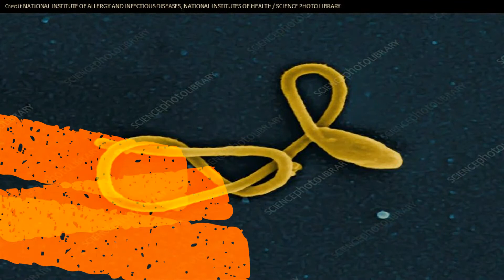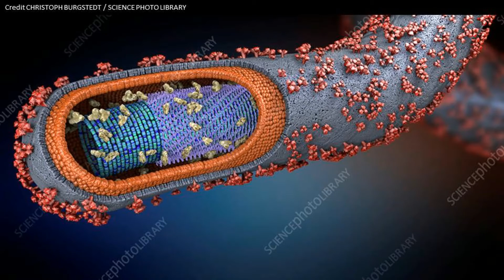ZOOM VIRUS EBOLA DENGAN MIKROSKOP ELEKTRON/EBOLA VIRUS UNDER MICROSCOPE - DIRGA BIOLOGY CHANNEL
ZOOM WUJUD VIRUS EBOLA DENGAN MIKROSKOP ELEKTRON/EBOLA VIRUS UNDER ELECTRON MICROSCOPE